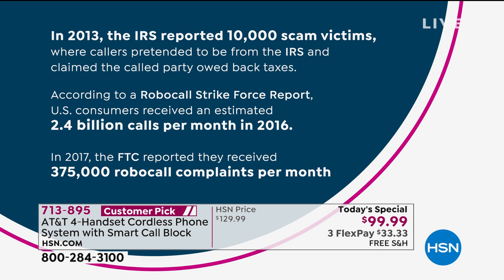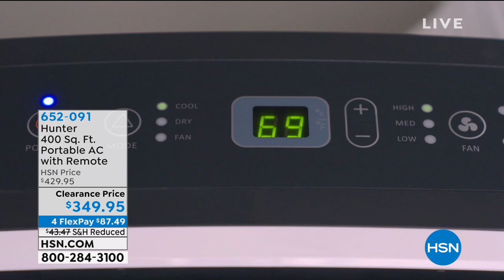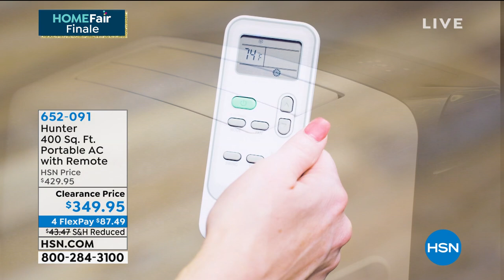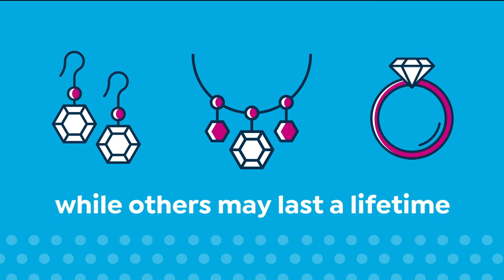HSN | Home Fair Celebration Finale 07.21.2020 - 11 PM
Discover innovative home solutions to freshen decor, tech out your home, get organized, and more.